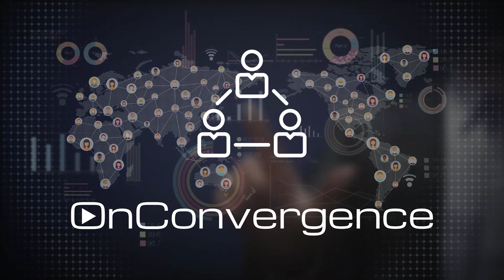Webex - Innovation in 2023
Cisco recently hosted an analyst briefing in conjunction with WebexOne, their annual customer event.  In this video, I talk about my takeaways from the event - including AI, new codecs, new hardware, and new contact center announcements.